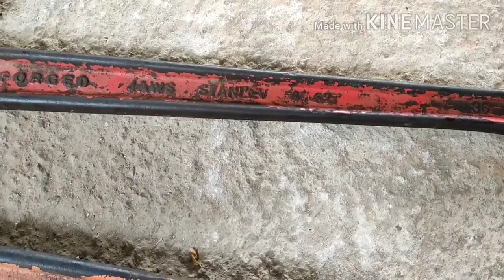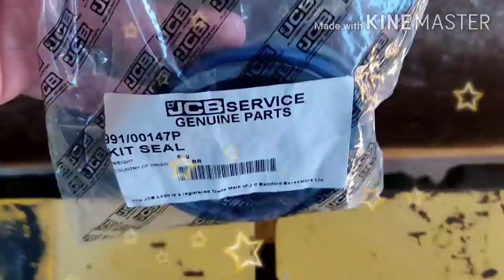Como trocar o reparo do cilindro da caçamba traseira da retro escavadeira jcb 3c